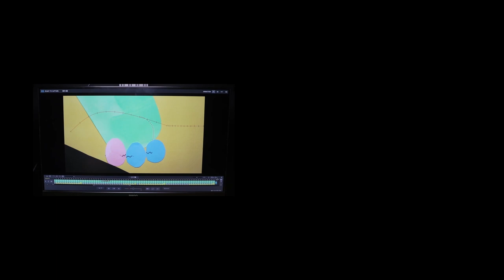91TUCÁN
Tucán / Toucan. 4´47´´ ANIMACIÓN. Rekker Animationstudio de Antwerpen. Belgium
7 kids age 8 until 12
Debido a las circunstancias, un huevo de tucán muy pequeño termina con una familia de moscas. El tucán lucha por estar a la altura de las expectativas de su familia adoptiva. Las cosas que son bastante normales para las moscas parecen extrañas y sucias a los ojos de un tucán. ¿Puede el tucán encontrar todavía su lugar en la familia? Toucan es una película producida para el proyecto: Buitenbeentjes (=Misfits). Pone a los niños al frente del estudio REKKER. Juntos buscamos historias en la realidad y la ficción sobre personajes que se atreven a ser diferentes. Cubrimos nuestras ideas con una salsa de fantasía, las dejamos hervir a fuego lento durante un tiempo en la sartén stop motion y luego las convertimos en 8 películas animadas que colorean fuera de las líneas.
Due to circumstances, a very small toucan egg ends up with a family of flies. The toucan struggles to live up to the expectations of her adoptive family. Things that are quite normal to flies seem strange and dirty to a toucan's eye. Can the toucan still find its place in the family? Toucan is a movie produced for the project: Buitenbeentjes (=Misfits). It puts children at the helm of studio REKKER. Together we look for stories in reality and fiction about characters who dare to be different. We cover our ideas with a sauce of fantasy, let them simmer for a while in the stop motion pan and then steam them into 8 animated films that color outside the lines